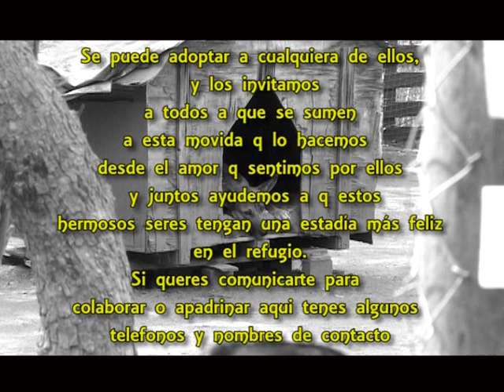Amores Perros y Otros Amores - Refugio Revivir ayudanos a ayudarlos